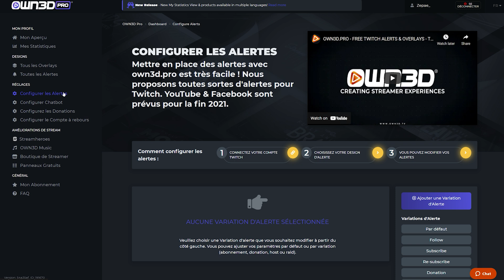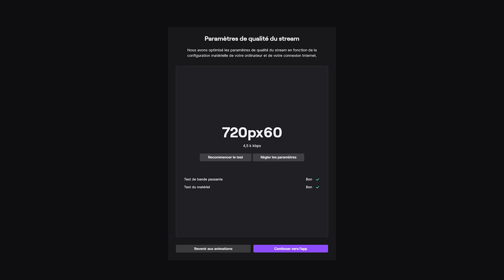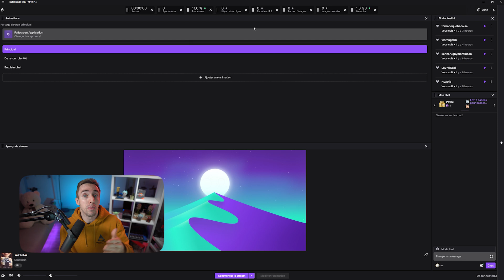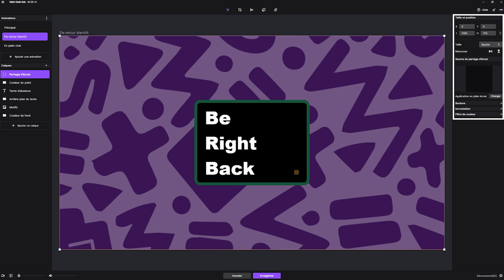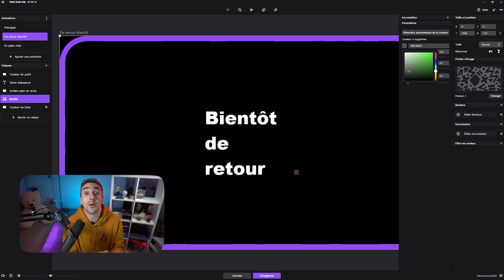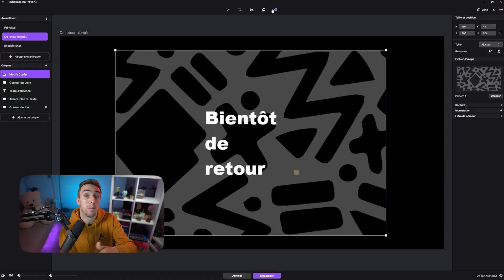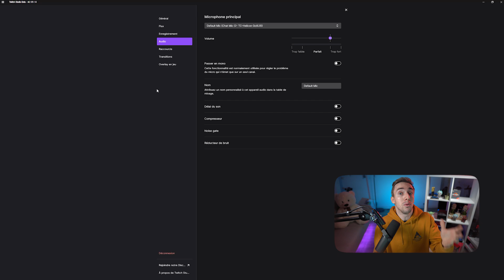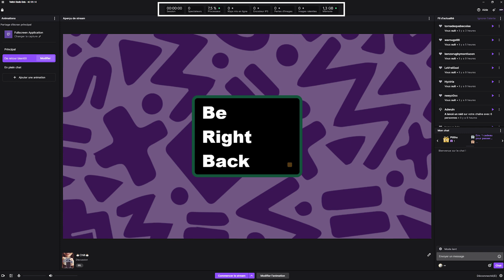Twitch Studio - le Meilleur logiciel de Stream pour Débutant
Twitch studio est un nouveau logiciel de stream développé par Twitch et il s'adresse principalement aux streamers débutants.

⏺CHAPITRES⏺

00:00 Intro
01:14 Présentation du logiciel
09:43 Est ce que vous devriez l'utiliser ?
10:55 Il n'est pas parfait
12:14 Outro

✅MON SETUP✅

📹 Camera ou

J'ai attendu quelques mois avant de vous présenter Twitch studio afin de lui laisser le temps d'être stable et de prendre ses marques dans ce milieu très concurrentiel des logiciels de stream.
Twitch a directement décidé de se placer comme LE logiciel pour débutant et je trouve qu'il a parfaitement réussi sa mission, il ne manque que peu de choses pour en faire l'unique logiciel que je conseillerai aux nouveaux streamers.

Tag de description : stream, twitch youtube facebook, twitch studio, présentation, meilleur logiciel de stream